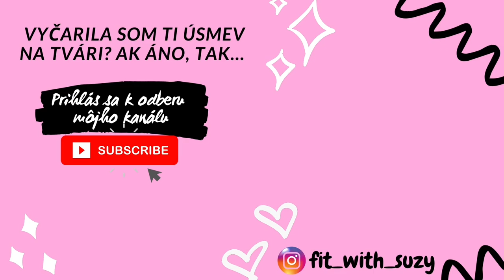19 MIN TRÉNING NA CELÉ TELO BEZ SKÁKANIA | CVIČENIE NA DOMA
Vyskúšaj tento 19-min tréning na celé telo bez skákania s vlastnou váhou a bez pomôcok!
Pochváľ sa tvojím výkonom v komentári☺️💪

👌Prosím podpor ma svojím LIKE  NA TOTO VIDEO-POMÔŽEŠ MI TÝM❤️

- pre viac inspiracie, viac treningov a hlavne super chutnych fit receptov💜

Kllikni na moju webovú stránku, kde sa dozvieš viac info o mojich online tréningových programoch na doma! Hľadáš kamošku cez obrazovku, s ktorou budeš konzistentná a dosiahneš vytúžených výsledkov? Už nemusíš hľadať! Som tu pre TEBA v mojom ONLINE tréningovom programe! Cvič z pohodlia domova!

Hľadáš podložku na cvičenie, ktorá sa ti nebude šmýkať po celej podlahe a ty budeš mať príjemné cvičenie? Klikni na odkaz a ver mi, že neoľutuješ!